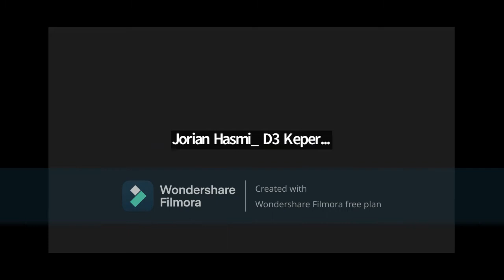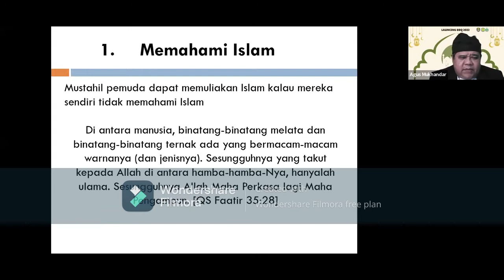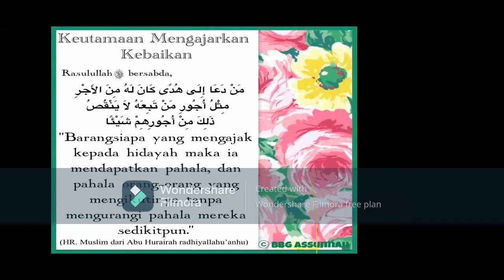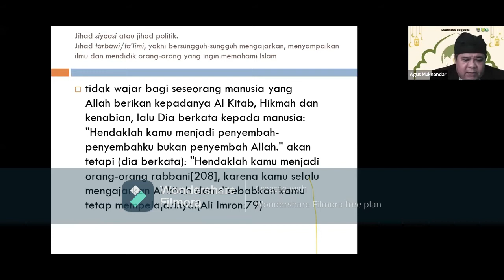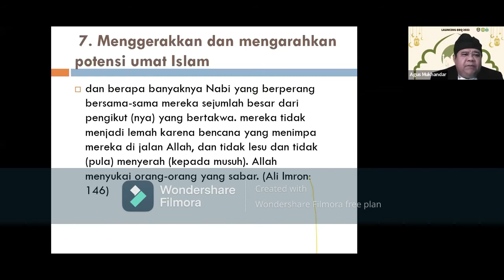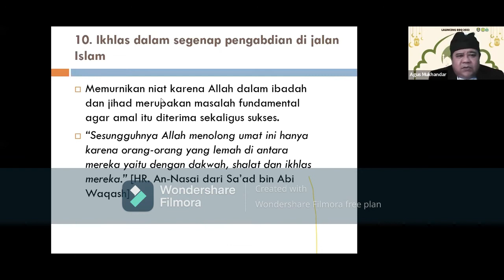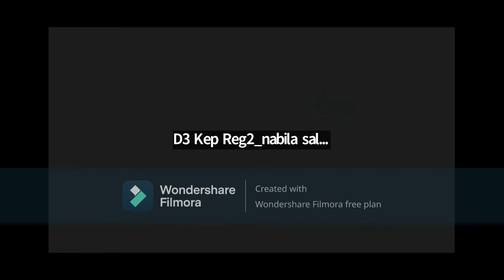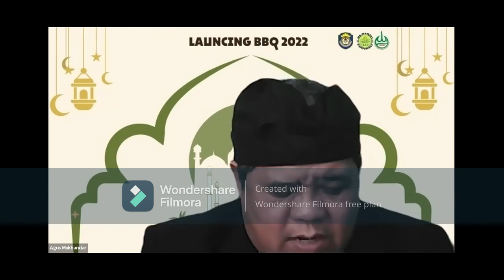Akan di bawa kemana Negri ini tergantung Para Pemudanya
Peran Pemuda Muslim dalam mengisi Kemerdekaan